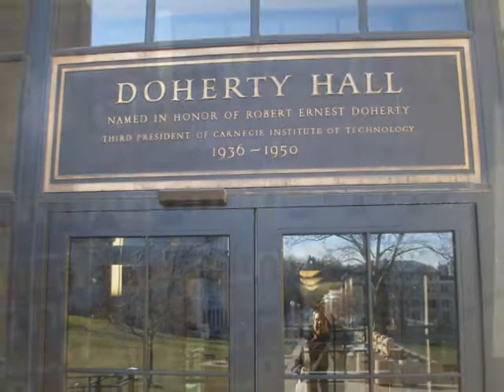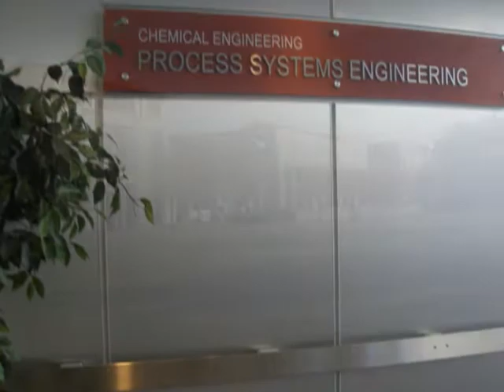Carnegie Mellon by Marvim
CMU